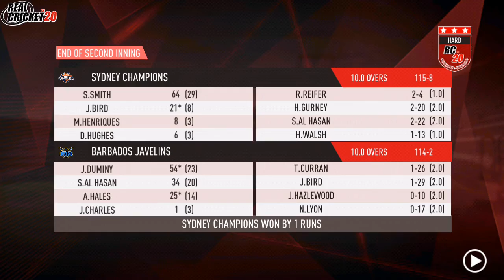THE KNOCK-OUT - SYDNEY SIXERS VS BARBADOS TRIDENTS | GLOBAL LEAGUE | REAL CRICKET 20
The Real Cricket 20 Gameplay has been edited in a way to match real-life Matches and outcomes have been predicted based on the skills represented in-game. The video contains only my game-play sessions and all the contents belongs to me. Sydney Sixers after winning THE ELIMINATOR are here to take on the 3rd placed team Barbados Tridents.The winner of this match will take on CSK in THE CHALLENGER.Which team will progress to the next match?